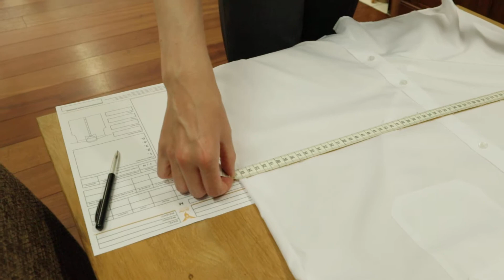Je favoriete overhemd na laten maken.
Heb je eindelijk een goed hemd gevonden, dan kom je er vaak achter dat je die niet meer kan verkrijgen. Wat dan een oplossing kan zijn is het gewoon na te laten maken. Uiteraard heb je dan weer jouw favoriete soort hemd in de stof en de kleur die je wilt maar, ook heel belangrijk, een maat template met jouw persoonlijke voorkeuren waardoor je voortaan altijd je favoriete hemd kan laten maken.